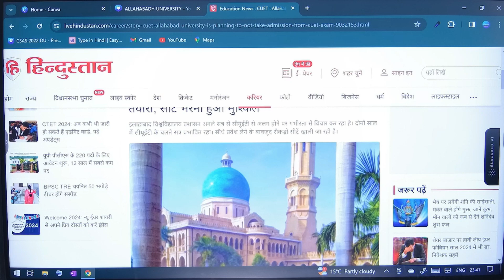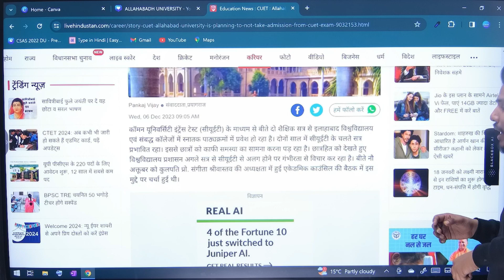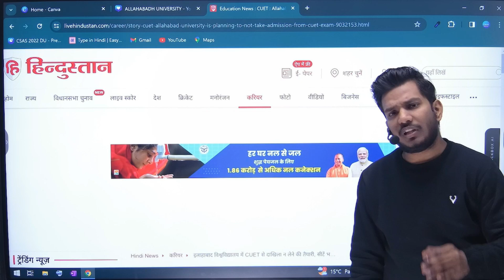Allahabad University ने खुद को CUET से किया अलग Allahabad University CUET PG में शामिल है या नहीं ?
🔥 Step 1 - Playstore से Commerce nation  Mobile App डाउनलोड करें या
website पर visit करे
👉 आप दोनों माध्यम से Course join कर सकते है

📝Course Name
📝Your Name
📍Address
📝Father Name
🏫School/College Name

📍 Location -  Lanka Behind V2 MALL lanka Varanasi (UP)

😎 Hello
आप हमारे Courses से जुड़ कर  CUET (UG) (PG) 2024, MGKVP, HCPGC, UP COLLEGE, LUCKNOW UNIVERSITY, GORAKHPUR UNIVERSITY Entrance की तैयारी कर सकते हैं

👉 CUET (UG) 2024 - For B.Com/BBA/BCA/B.Voc Courses
👉 CUET (PG) 2024 - Form M.Com/MBA/ M.A Economics
👉 BA (Art & Social)
👉 BA Hons (Mass Communication)
👉 B.Com Entrance
👉 BCA Entrance
👉 M.Com Entrance
👉 B.Sc (Agriculture)
👉 B.A.LL.B & LL.B
👉 MA Economics
👉 MSW / MAIRPM / MBA
👉 B.Lib.I.Sc.